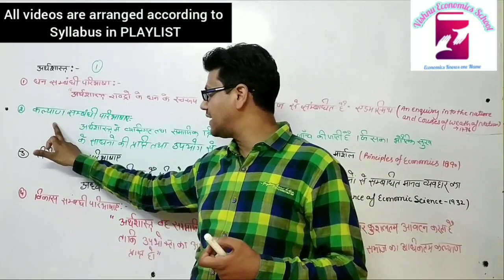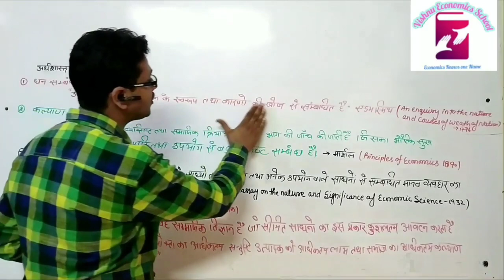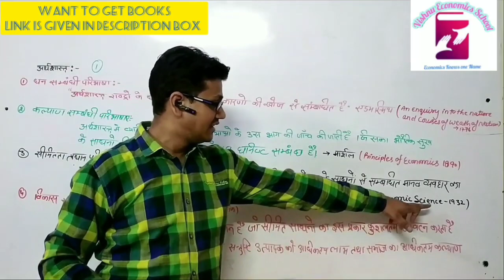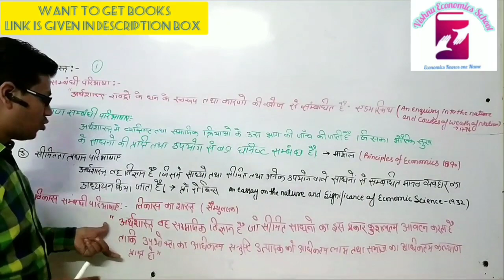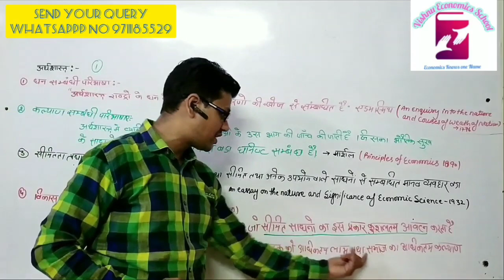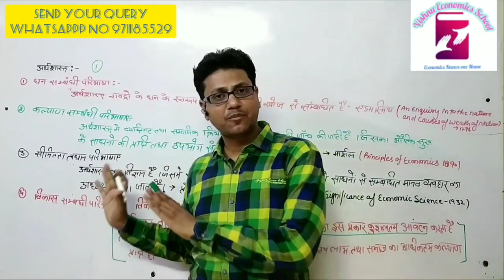अर्थशास्त्र की परिभाषा | Definitions of Economics | UGC NET | PGT Economics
DEMO
ENGLISH MEDIUM